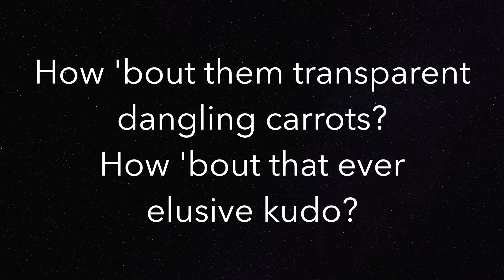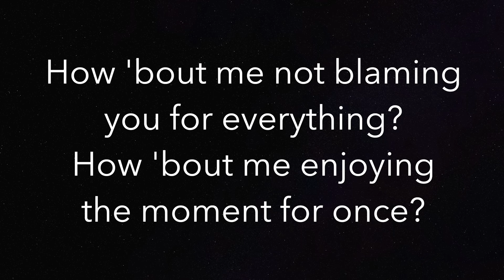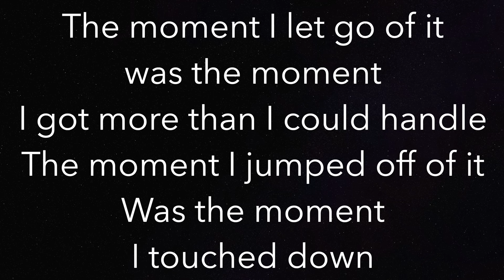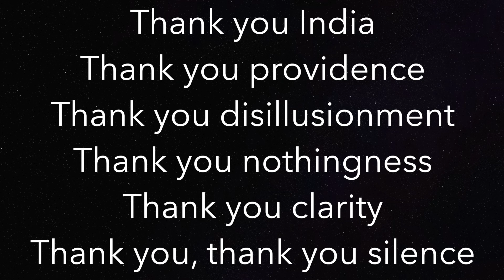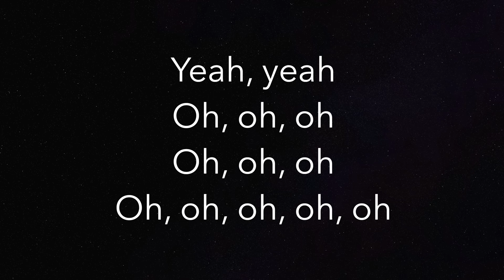Thank U (LOWER -3) - Alanis Morissette - Piano Karaoke Instrumental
Piano Karaoke Instrumental for “Thank U” by Alanis Morissette (-3 Semitones Lower)